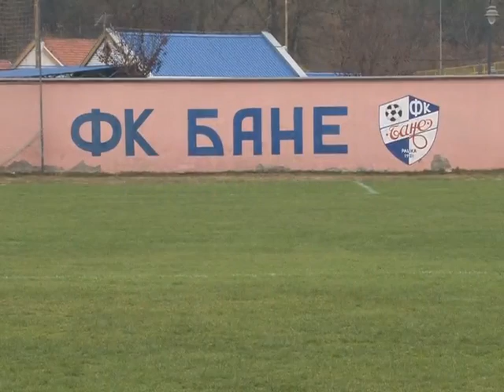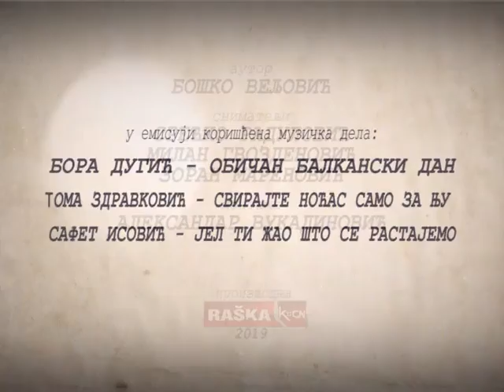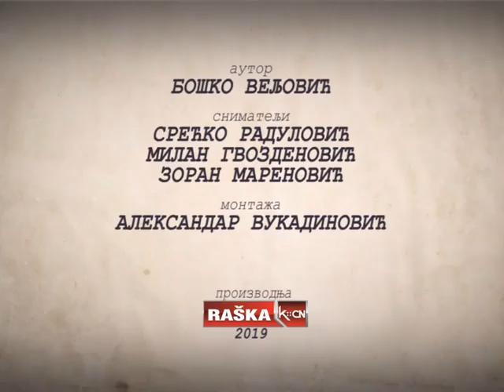Raska koje vise nema III deo